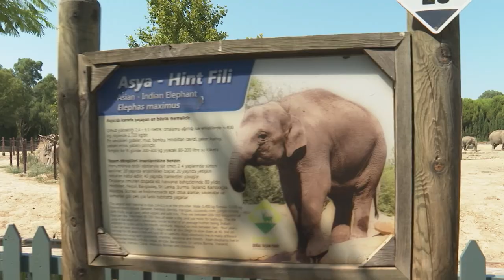İzmirli çiftçi tarlada kalan karpuzunu hayvanlara bağışladı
Her biri için özel menü hazırlanıyor
İzmir Büyükşehir Belediyesi Veteriner İşleri Halk Sağlığı Dairesi Başkanlığı’na bağlı İzmir Doğal Yaşam Parkı Şube Müdürü Serkan Eğrilmez de aldıkları mahsulü, soğuk hava deposunda muhafaza ederek park sakinlerinin beslenmesinde kullandıklarını belirtti. Eğrilmez, “Mutfağımızda hayvanların ihtiyaç duyduğu her türlü gıdayı hazırlıyoruz. Zaman zaman vatandaşlar da buraya gıda bağışında bulunabiliyor. Bir çifti ürünlerinin tarlada kalmasını istemedi ve bizimle iletişime geçti. Biz de karpuzları toplayarak mutfağımıza getirdik. Filler, ayılar, su aygırları ve diğer başka hayvanlarımızı bu karpuzlarla besliyoruz. Bu mahsul 10 günlük karpuz ihtiyacımızı karşılayacak” dedi.